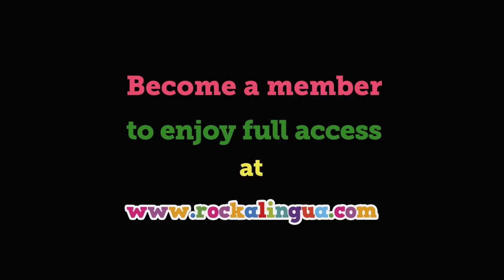Medios de Transporte. Song and video to learn means of transport in Spanish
Los medios de transporte. Song and video to learn the main means of transportation in Spanish for kids.
We also have Spanish lnteractive games, worksheets and more resources to learn Spanish in a fun and easy way!